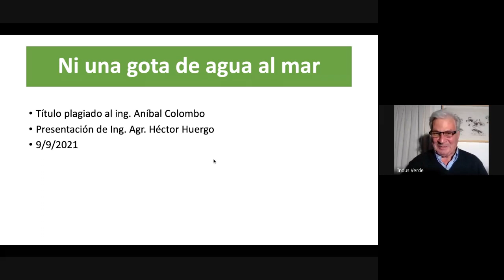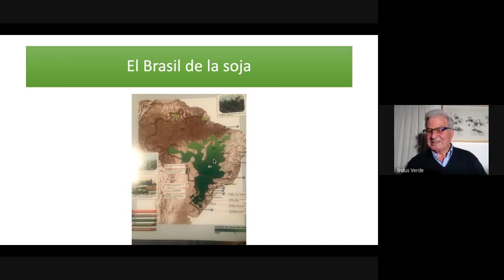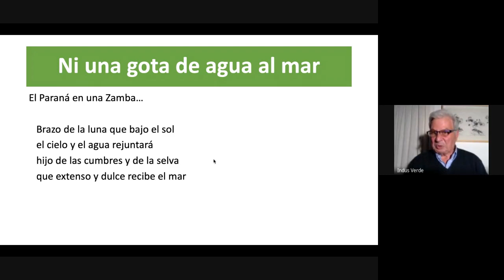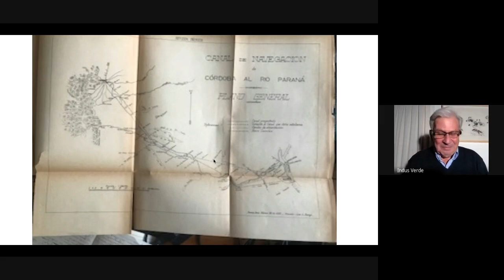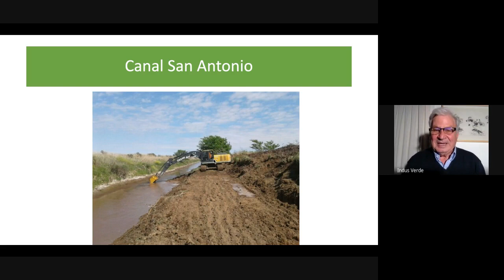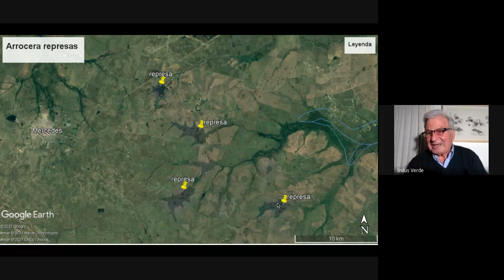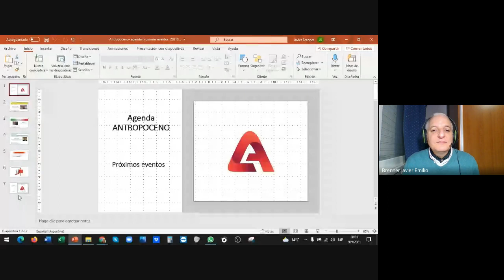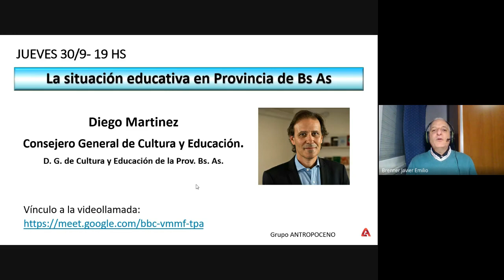T01 E10 ANTROPOCENO Héctor Huergo ¡Ni una gota de agua dulce al mar!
ANTROPOCENOenYouTube Hector Huergo nos habla del aprovechamiento del agua para riego